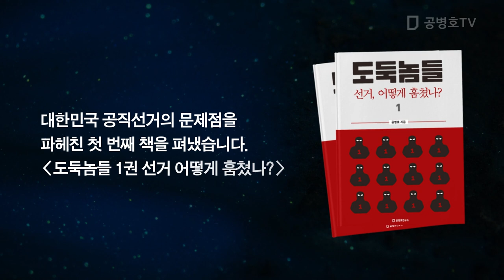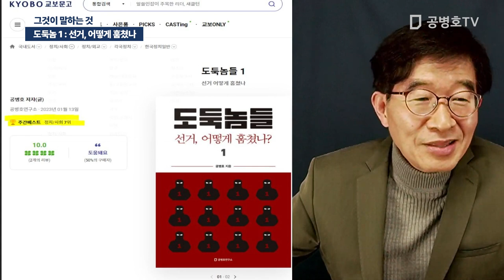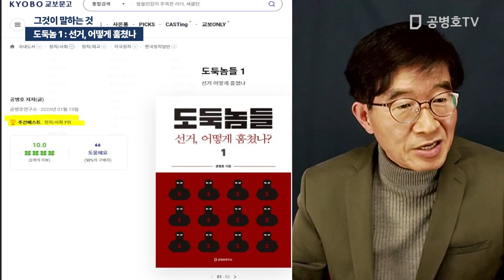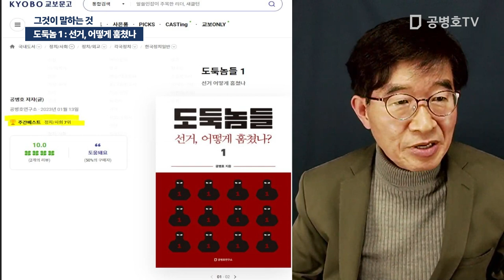도둑놈 1 : 선거, 어떻게 훔쳤나? / 그것이 말하는 것 [공병호TV]